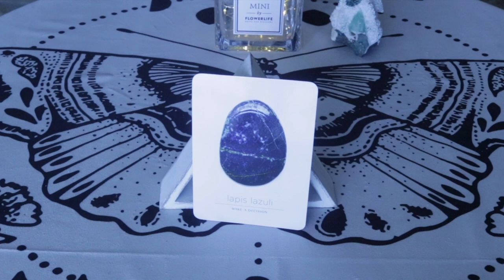Angel Daily Message October 3, 2020